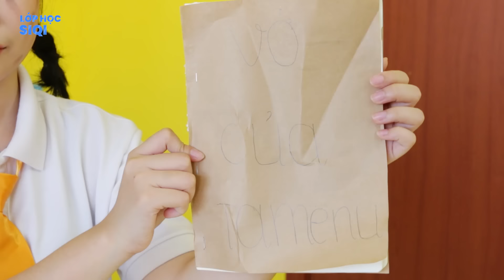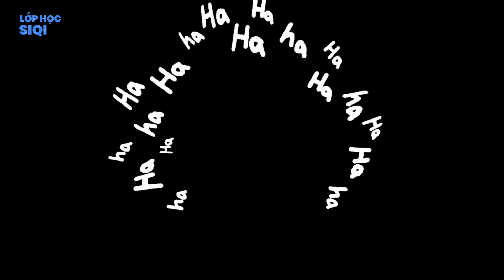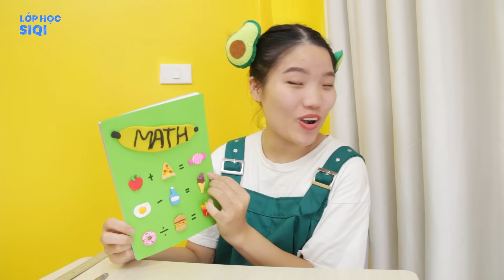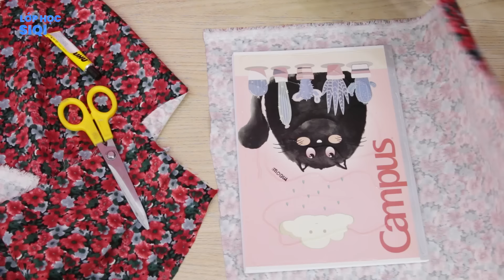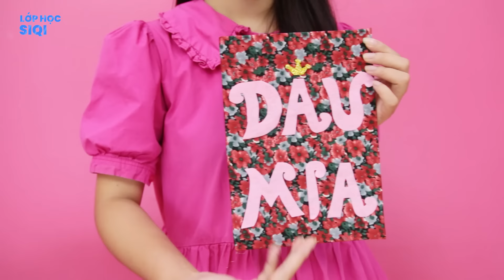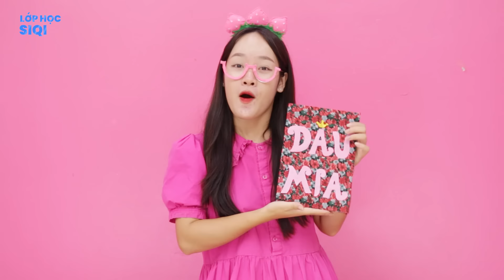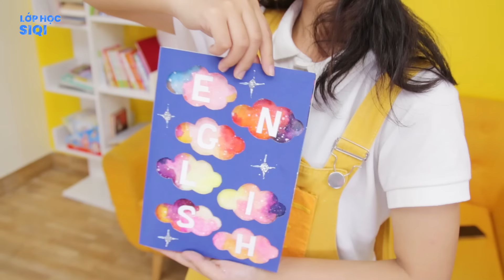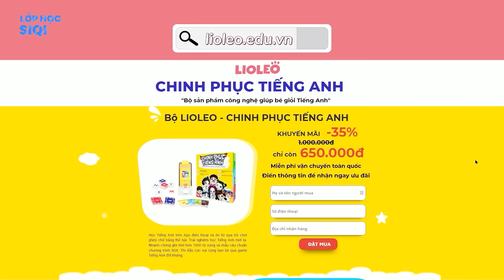TRANG TRÍ bìa vở bằng ĐỒ CHƠI ĐẤT NẶN 7 MÀU - Chào năm học mới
QUÀ ĐÂY QUÀ ĐÂY!
Tặng SET SIQI BACK TO SCHOOL khi mua bộ Chinh phục tiếng Anh trong tháng 9:
Bao gồm: 1 túi tote + 1 bút +1  vở in hình nhân vật Lớp học SIQI siêu dễ thương luôn!!

Năm học mới đã đến rồi, hãy cùng chúng mình trang trí bìa vở để khởi động một năm học mới với thật nhiều điểm 10 nha!!!